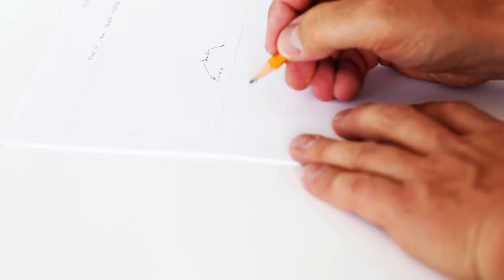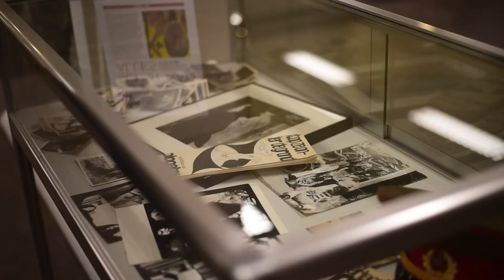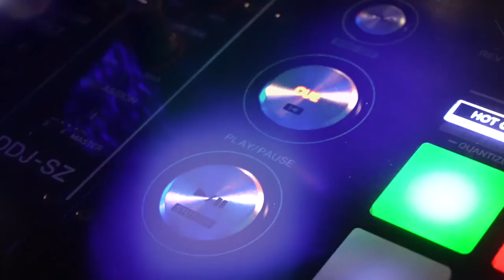Energy Tonic corporate video (HANZE PROJECT)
Project for Hanze University of Applied Sciences Marketing Management Year 1, Block 4